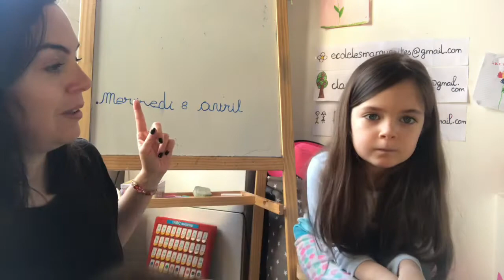Défi devinettes des copains 2 (vacances 2/6)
Merci d’envoyer les productions de vos enfants!

(élèves des marguerites)
(élèves des blancs bouleaux)
(pour tous les autres)